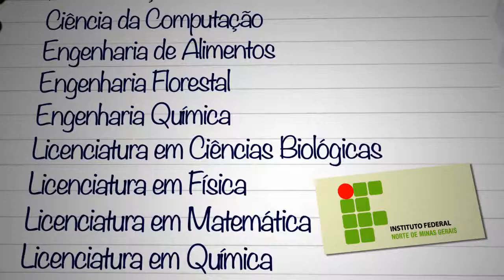VT Vestibular IFNMG 1/2014